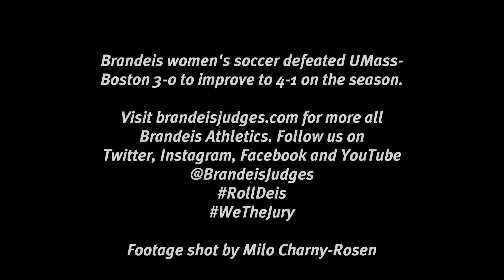Women's Soccer Highlights vs. UMass Boston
The Judges defeated the Beacons, 3-0, on September 13, 2014 on two goals by Cidney Moscovich '17 and one by Holly Szafran '16.